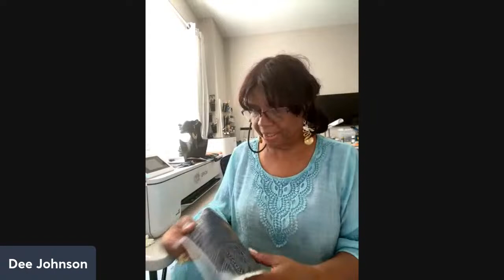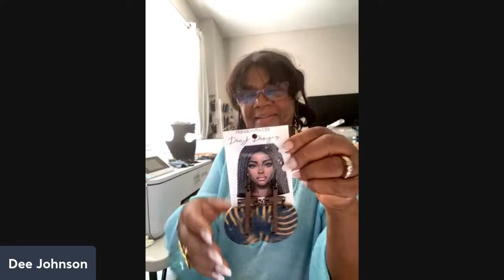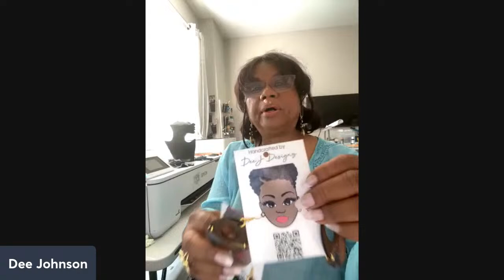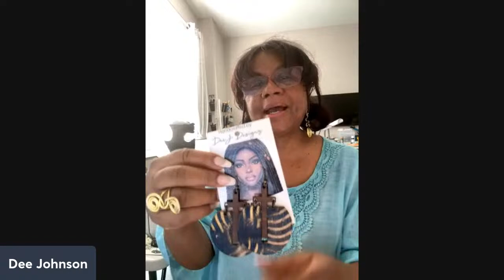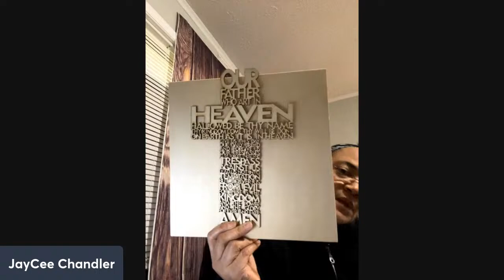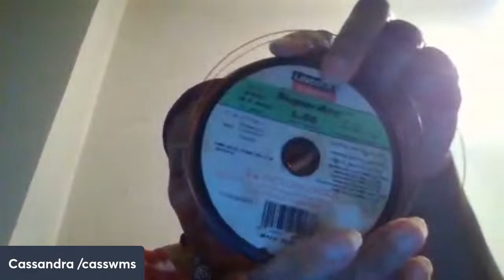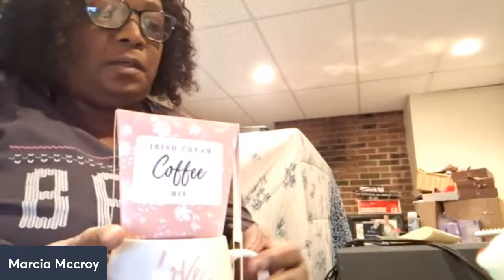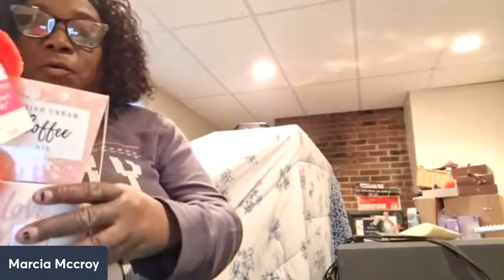Tuesday Subscriber Live Chat, 3-26-24 6 pm est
If you would like an easy way to create your videos, streamyard is easy.  I have upgraded to the paid version but there is a free version, check it out!